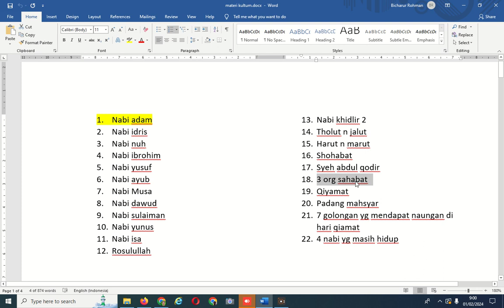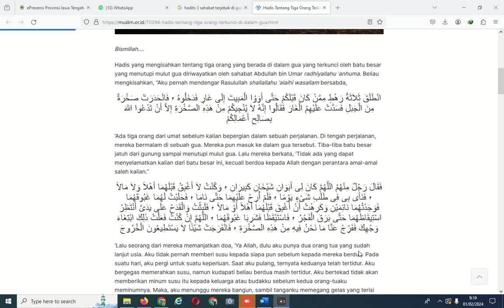3 sahabat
Kultum